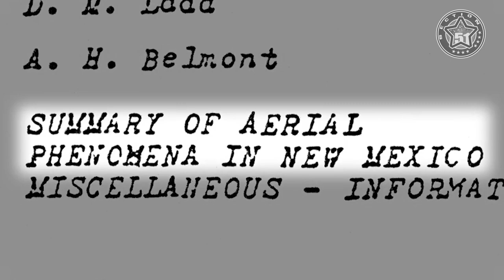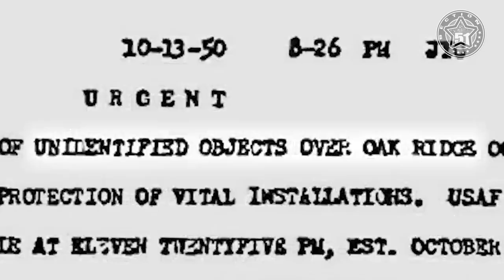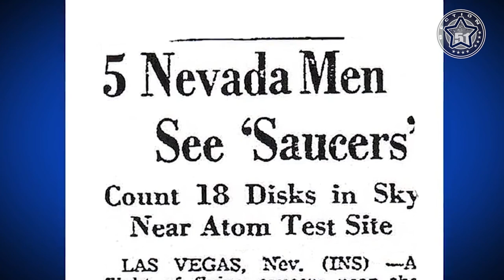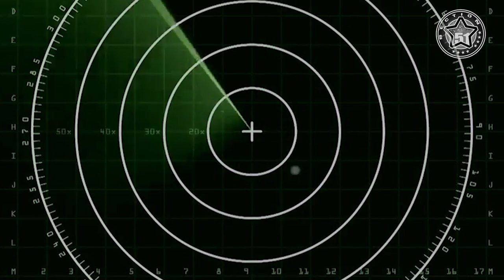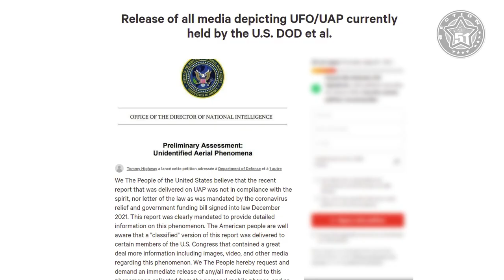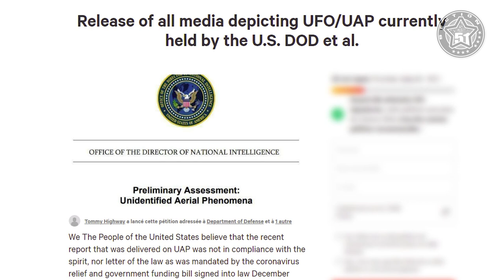Nuclear Weapons Site UFO / UAP Incursions Witnessed by 150+ Military Personnel ! UFO Sightings 👽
Officially the US government ended its study of UFOs in 1969 because it assured the public there is no proof the phenomenon represents a threat to national security. But what if these unknown aircraft showed an interest in our nuclear weapons? A group of more than 150 military veterans, missile officers, security personnel, including many who worked at the Nevada test site say they've seen mystery intruders over nuclear facilities.